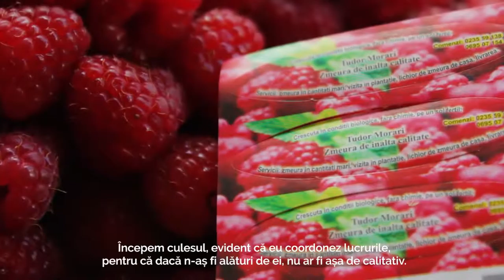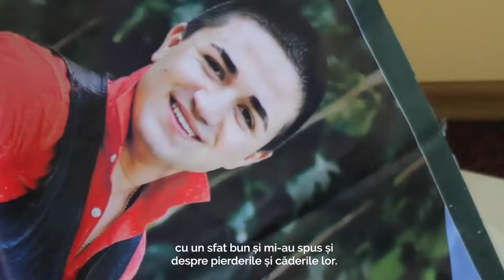Business - asta nu ți-i foaie verde!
Ai noștri tineri fac de toate: cântă și se distreză, învață sau chiulesc, sau, cum e Tudor din reportajul nostru, fac afaceri, mai bine, mai rău, așa cum se pricep. Cele „două ore de muncă”, menționate ironic la începutul reportajului sunt de fapt 16 -18 ore de muncă în realitate. Dar vedeți și voi!